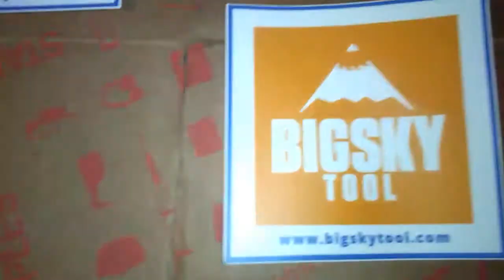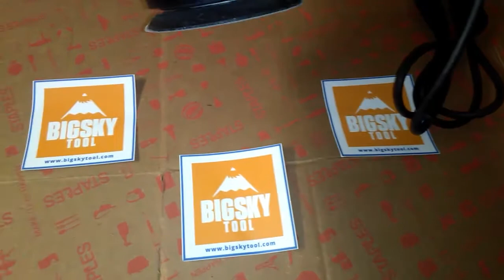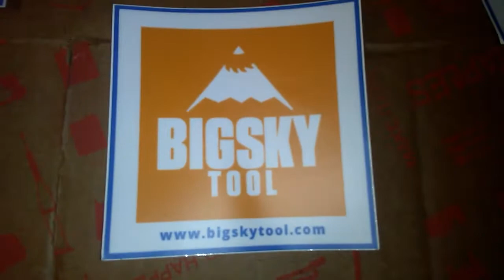Hitachi 5"" Random Orbit Sander